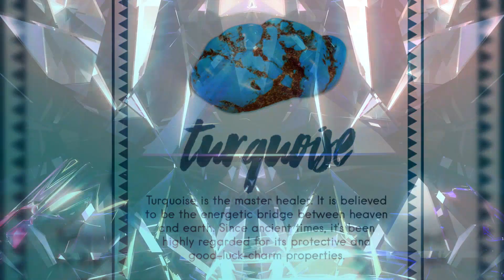THE HEALING POWER OF CRYSTALS - part 1